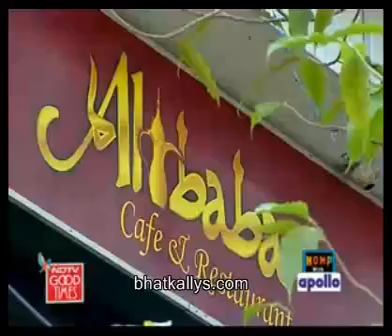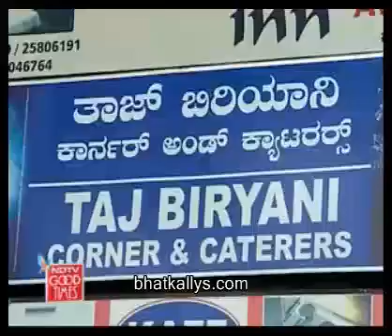Bhatkally food on NDTV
Alibaba Cafe and Restaurant which serves Bhatkally cuisine in Bangalore is featured on NDTV Good Times' Highway on my Plate. From shayya biryani to sawwa poli, the show highlights the various Bhatkalli dishes.
Alibaba Cafe and restaurant review on News9.
Address
69 1st Floor, M.M Road, Fraser town, Bangalore, Karnataka 560005